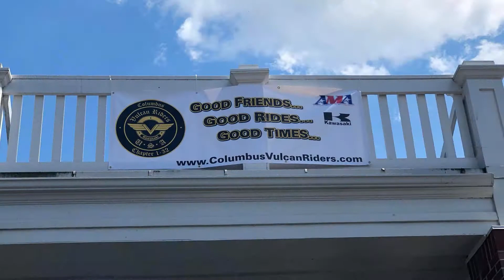2018 Vulcan Riders East Rally - Welcome to Athens Parade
The city of Athens, Ohio allowed the Vulcan Riders Association to ride into uptown as a great beginning to the VRA East Rally.  July 9, 2018